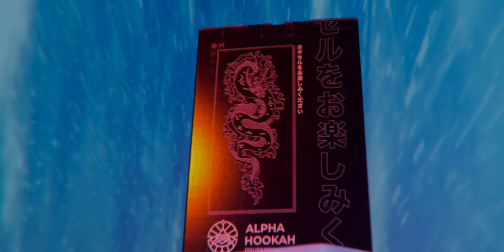Alpha Hookah X CYBER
Альфа, где детали?
Ничего не видно! Почему не показали кальян?
- Так вот же он😏

Лимитированная спец серия популярной модели Х от компании Alpha Hookah в стиле Cyberpunk🦾

Блюдце, накладку и мундштук кальяна украшают футуристичные гравировки. Накладка выполнена из полиацеталя. Мундштук – нержавеющая сталь + полиацеталь.